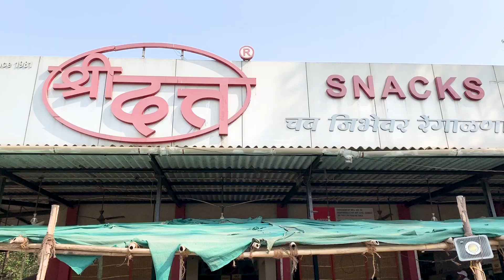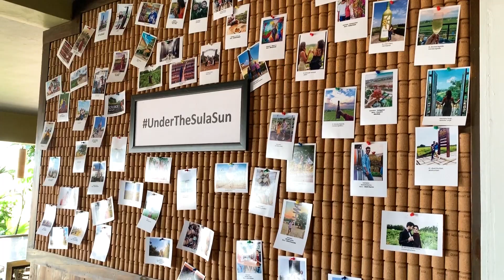Road trip Gone Wrong| Sula Vineyards